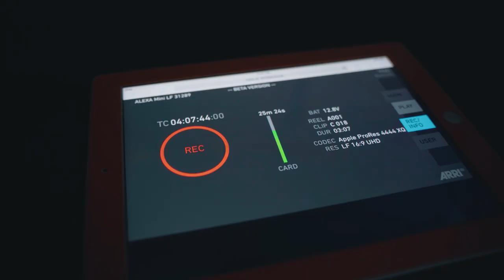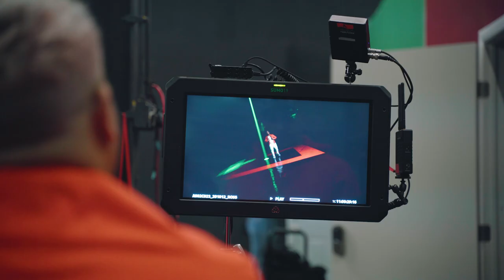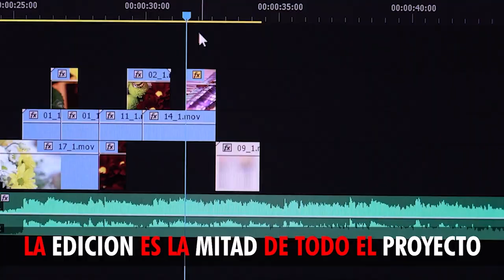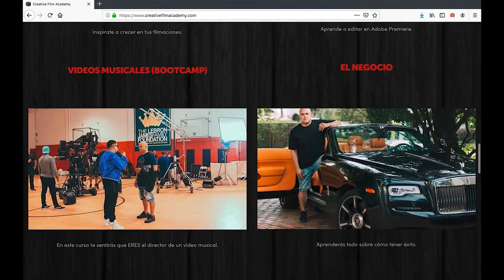Mr Vla - Parcera (Detras de Camaras)